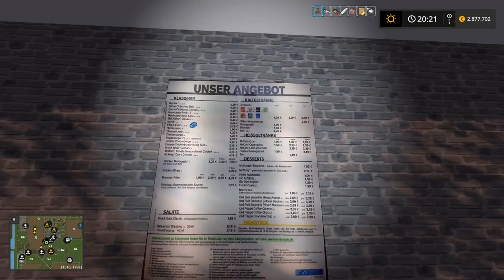LS17 #723 Wer mag denn keine Biomilch Lets Play Landwirtschafts Simulator 2017 4fach mod map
Dort kannst du mich jetzt künftig direkt unterstützen "VIP werden" und als Bonus hast du als VIP eine bessere Sichtbarkeit im Chat. Vielen Dank schon mal :)
NF Map Nordfriesische Marsch 4fach Mod Map Download
Besucht doch auch mal meine Homepage
Offizielle Farming Simulator 2017 Homepage